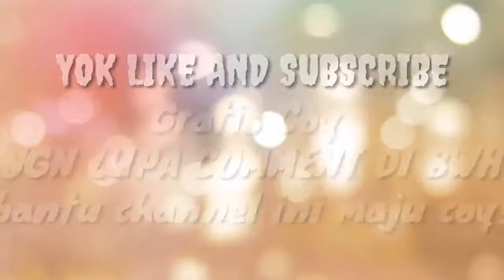BOYAHH!!!! TAPI BOONG!!-Free Fire Indonesia #3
Gratis coy free free g ada ruginya coy👍

Jangan sungkan untuk share bro!!

g ada yg ngejek lo klo cma share aj yato?😌😌😌

Oh y Follow jga 👇👇👇✌✌👍

yg mao request game tolong koment di 👇👇👇👇👇

Soalnya lgi nyari game seru ni ye😂😂😂

yok ikuti trs channel abal abal ini✌

karena suatu saat nanti pasti bisa😎😎